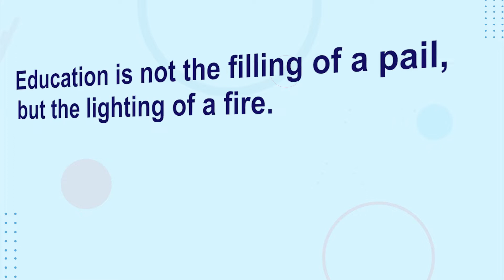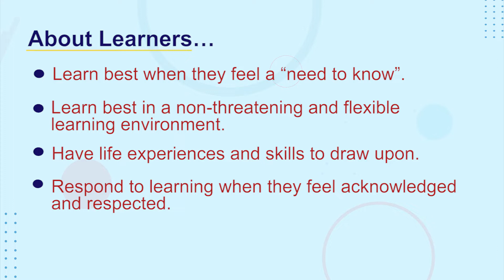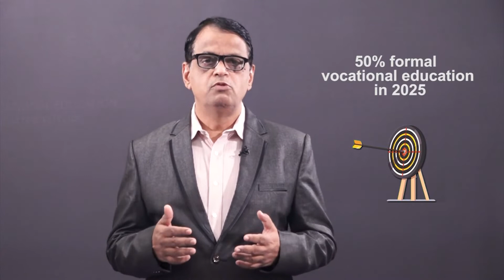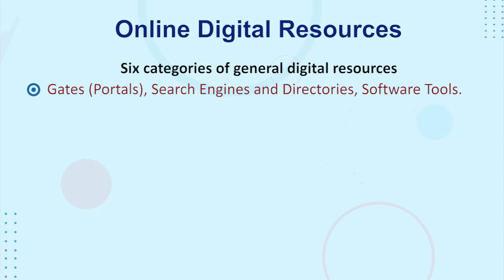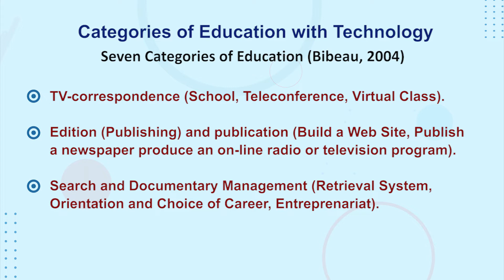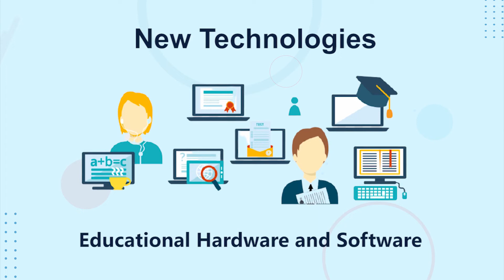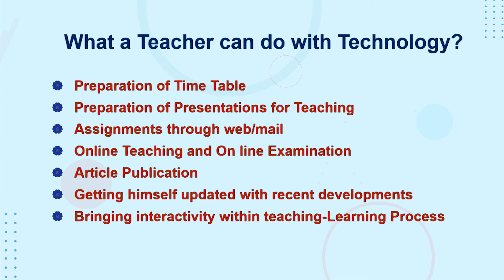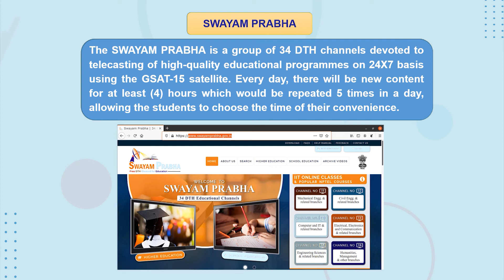Innovations In Teaching Learning In Vocational Education – Pedagogy And Online Learning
Information about on line teaching-learning in vocational education